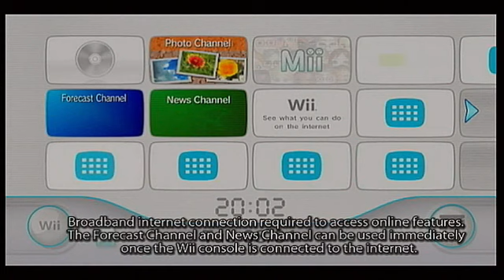wii + internet (lost early british version)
okay this is the last one cause i don't want to depend on ai slop just to make content